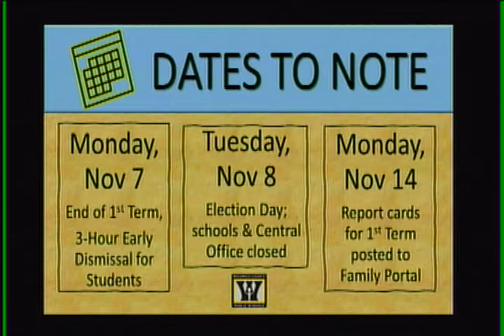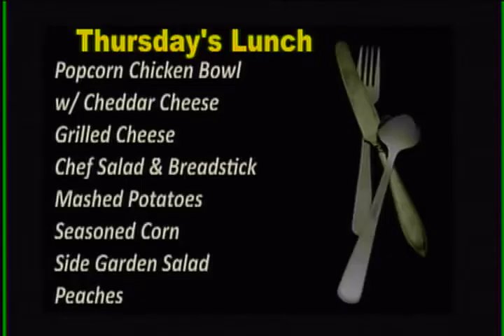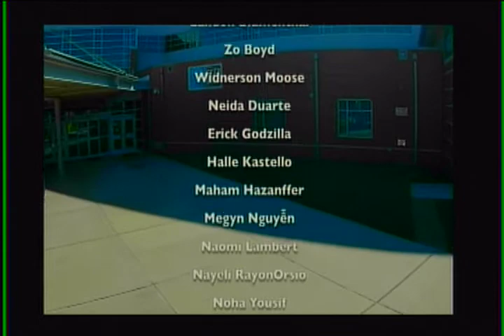WJMB News - Thursday, November 3rd, 2022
Here are some upcoming
The Step Up After School
Seeking Cultural Dance Teacher
SU Onsite Admission
The National Honor Society
There will be a baseball
Clue on stage
Mock Trial interest meeting Nov. 3rd
Practice
Girls Lacrosse Interest Meeting